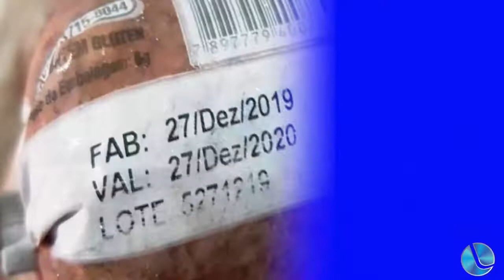As informações da segurança pública com Daniel Carvalho